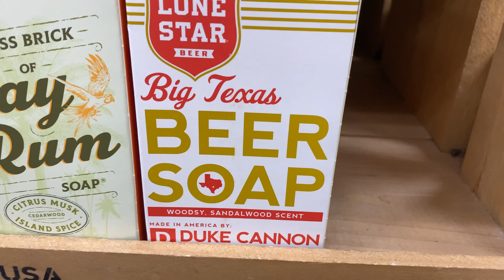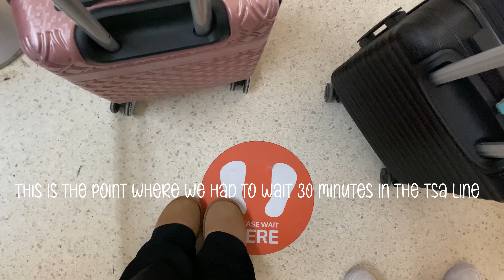CHILL WEEKLY VLOG| buc-ee's, travel w me, & hang out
Welcome to another travel vlog! Today I am travel to Oklahoma from LAX. While here meet my dogs, go to the world famous buc-ee's gas station, and relax with me!